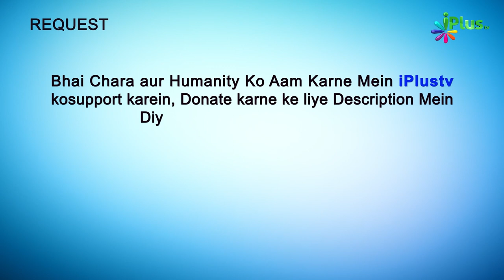Har Taraf Dekh DeeDawar Ki Tarah... Shandaar Naat Sharif | Shaikh Ainul Haq Faizi - iPlus TV